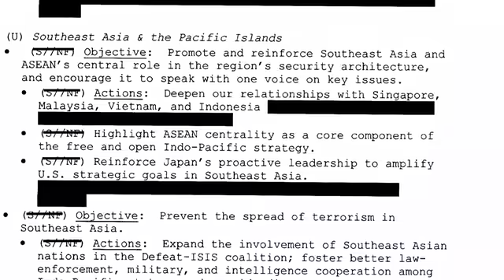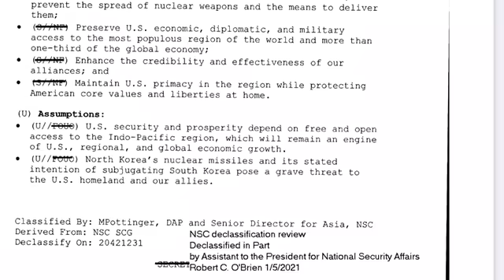🕋 Giải mật thông tin mật/tình báo, gây thêm các vụ căng thẳng ngoại giao, nhằm làm khó Đảng Dân Chủ